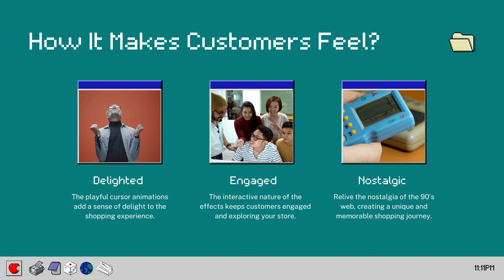Mega Animated Cursor Effects - Bring the enchantment of the 90's web into your Shopify store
Revive the Magic of the 90's with "Mega Animated Cursor Effects" for Shopify

Bring the enchantment of the 90's web into your Shopify store with our app, "Mega Animated Cursor Effects." Easily add captivating cursor animations, designed for modern browsers, that will leave your customers delighted and engaged.

Unleash a World of Cursor Magic:

1. Rainbow - Infuse vibrant colors into your site for a timeless, eye-catching experience.

2. Fairy Dust - Sprinkle stardust across your pages, creating an enchanting and whimsical atmosphere.

3. Text Flag - Make your message dance with a waving banner, instantly grabbing attention.

4. Ghost - Delight your visitors with trailing ghost cursors, a nod to the early web.

5. Trailing - Leave a dynamic, memorable impression with an elastic cursor trail.

6. Following Dot - Add a touch of sophistication as a dot smoothly follows the cursor's path.

7. Elastic Emoji - Keep your audience entertained for hours with playful emojis.

8. Emoji Rain - Modern and whimsical, shower your site with captivating emoji particles.

9. Bubbles - Dive into a playful underwater world with bubbly animations.

10. Snowflakes - Set the perfect seasonal mood with a gentle snowfall effect.

What Store Owners Will Achieve:

By using "Mega Animated Cursor Effects," store owners can:

Capture Attention: Stand out from the competition and make a lasting impression on visitors.

Boost Engagement: Create an interactive, memorable shopping experience that keeps customers on your site.

Add Nostalgia with a Modern Twist: Transport your audience back to the 90's while ensuring a seamless, mobile-friendly experience.

How It Makes Customers Feel:

Customers will be:

Delighted: The playful cursor animations add a sense of delight to the shopping experience.

Engaged: The interactive nature of the effects keeps customers engaged and exploring your store.

Nostalgic: Relive the nostalgia of the 90's web, creating a unique and memorable shopping journey.

Install "Mega Animated Cursor Effects" today and captivate your audience, infuse nostalgia with a modern touch, and elevate your Shopify store to new heights. Stand out and create a shopping experience that your customers won't forget!